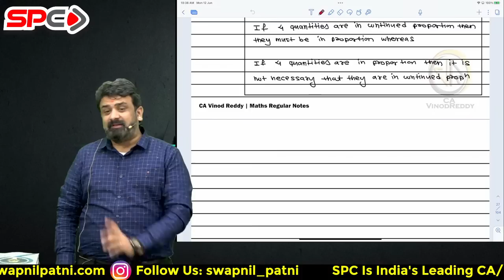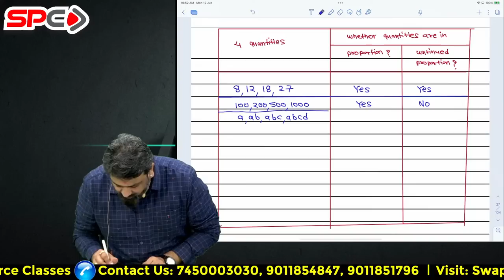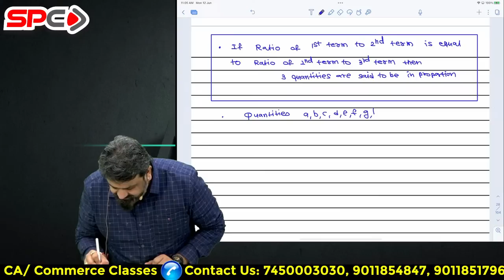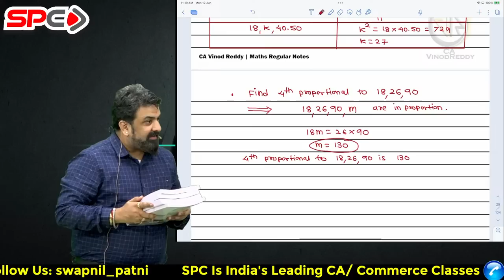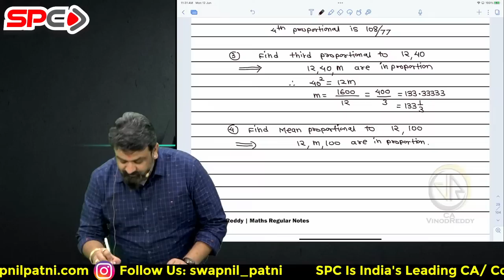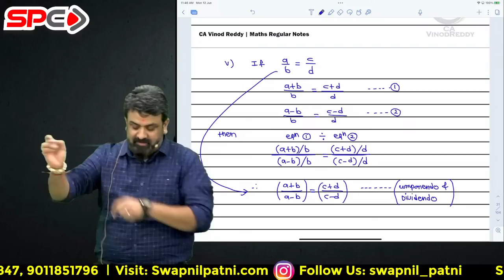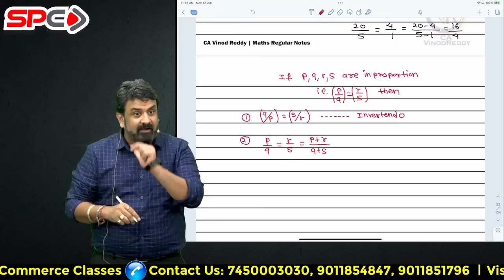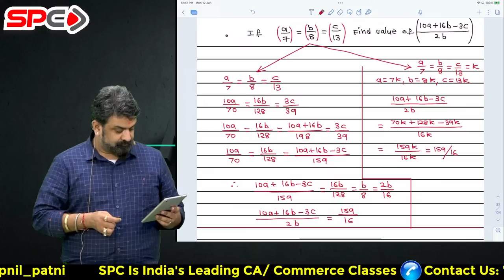CA FOUNDATION | MATHS | 12TH JUNE BATCH | LECTURE 1 | FOR DEC 23 | BY CA VINOD REDDY